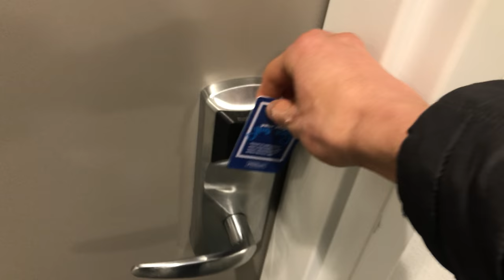My Bizarre Fixation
VERSATILE, MOST-USED LENS - Panasonic 12-35mm f2.8
TELEPHOTO LENS - Panasonic 45-150mm

Robby's Vlog 2019